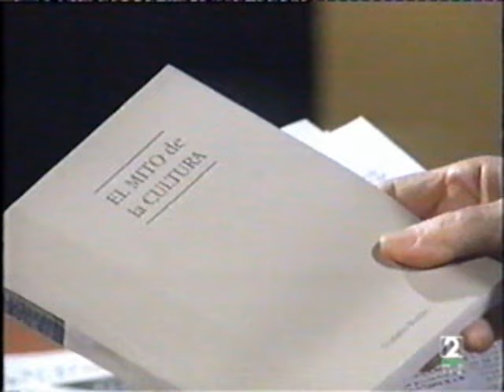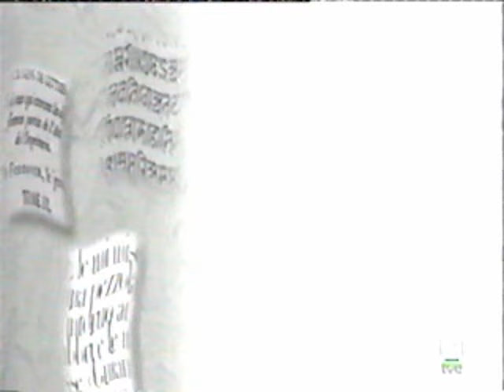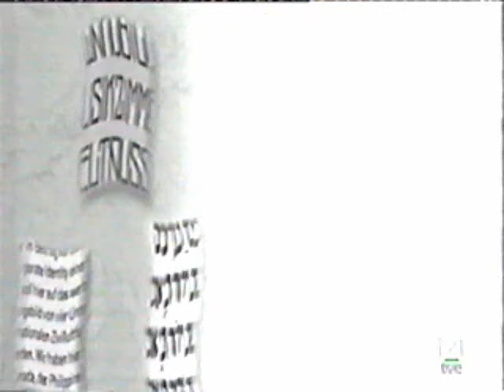Gustavo Bueno en "Negro sobre Blanco", año 2000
Fernando Sánchez Dragó entrevista a Gustavo Bueno